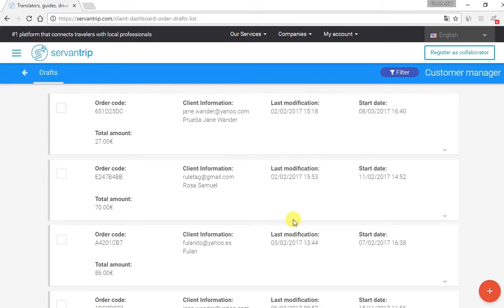06 How to Return to the Main Dashboard Option1 Agent